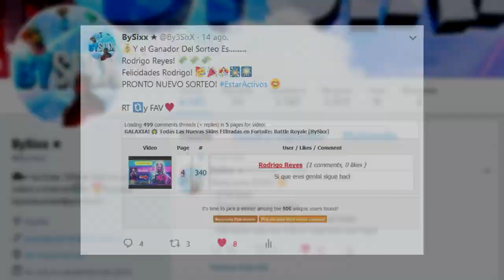"Registra el Lugar Adonde Apuntan Las CABEZAS de PIEDRA" (SEMANA 6 Desafios) Fortnite: Battle Royale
Fortnite Battle Royale Desafio Semana 6 Fortnite Registra Localización Lugar Adonde Apuntan Las CABEZAS de PIEDRA Guía Cabezas de Piedra Fortnite Estrella Secreta Guía Desafios Semana 6 Fortnite Temporada 5